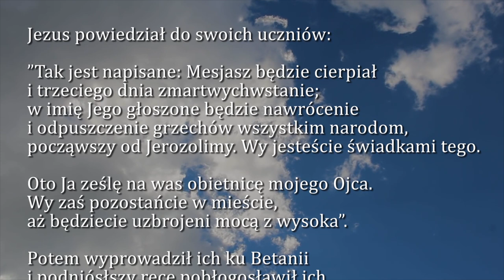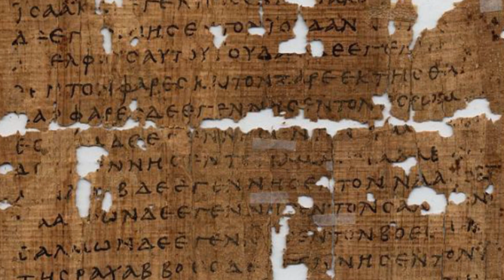Dobra Nowina na dziś | 2 czerwca - Uroczystość Wniebowstąpienia Pańskiego